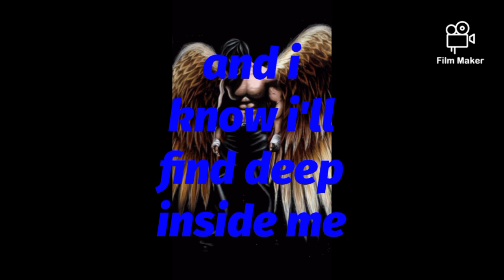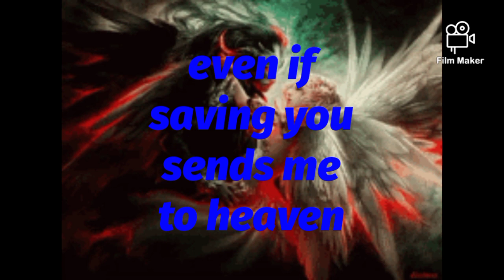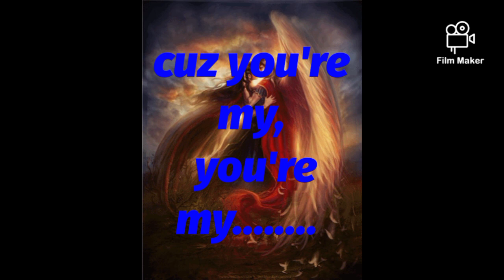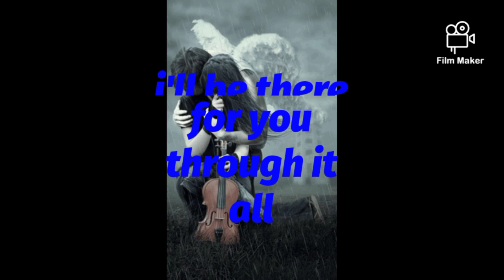guardian angel (red jumpsuit apparatus) with lyrics